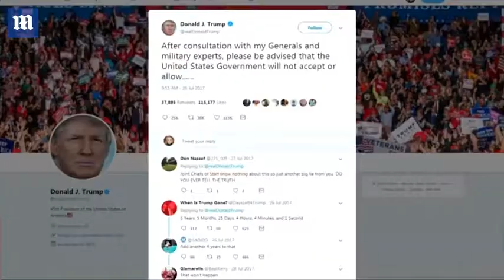Supreme Court upholds President Trump's transgender troop ban